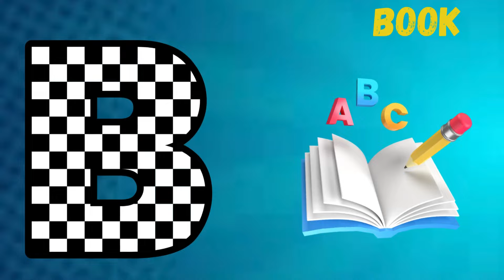Abc Song | Abc Phonics Song | Phonics Song For Toddlers | Alphabet Song For Kids | Nursery Rhymes